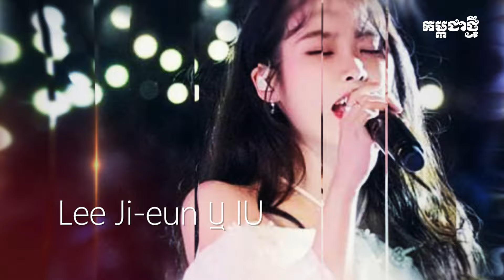រឿង ៣ យ៉ាងពី IU ជាសេដ្ឋីនីលាក់មុខនៅប្រទេសកូរ៉េខាងត្បូង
ក្នុងពេលដែលតារា K-pop ជាច្រើនមានដើមកំណើតពីអ្នកមានទ្រព្យស្តុកស្តម្ភ សូម្បីតែមុនពេលពួកគេល្បីល្បាញក៏ដោយ ប៉ុន្តែក្នុងនោះក៏មានអ្នកមកពីប្រវត្តិមកពីគ្រួសារក្រីក្រផងដែរ។ Lee Ji-eun ឬ IU នាងធ្លាប់ជួបប្រទះ​ការ​លំបាក​ផ្នែក​ហិរញ្ញវត្ថុ មុនពេលអាជីព​ចាប់ផ្ដើម ដោយដំបូងរស់នៅជាមួយជីដូន​នៅក្នុងបន្ទប់តូចមួយ​ដែល​មាន​សត្វ​កន្លាត។ មុន​ពេល​នោះ ​ឪពុក​ម្តាយ​នាង​ជំពាក់​បំណុល​គេយ៉ាងខ្លាំង។​ ប៉ុន្តែ​នាង​ដឹង​ថា ​ខ្លួន​ចង់​ប្រឡូក​ក្នុង​អាជីវកម្ម​កម្សាន្ត​តាំង​ពី​តូច​មក​ម្ល៉េះ ទោះ​ជា​សាច់​ញាតិចំអកនៅក្តី​សុបិន​ធំ​ក៏​ដោយ